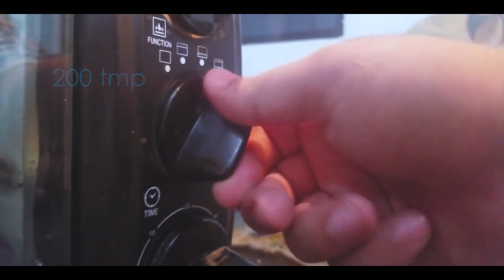Chicken Bread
Recipe : Chicken Bread
By Muhammad Khawar Khan student of Graduate Diploma in  International Culinary Arts.